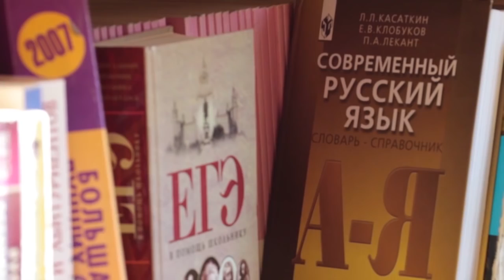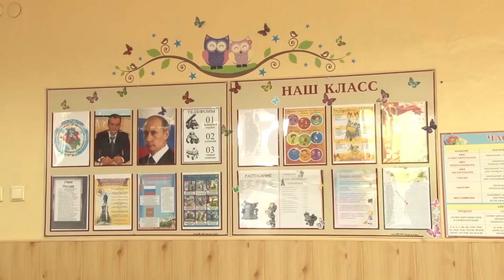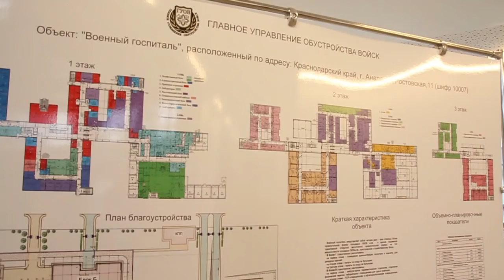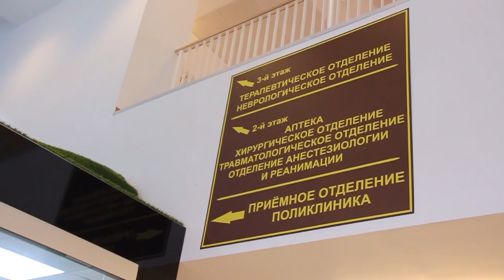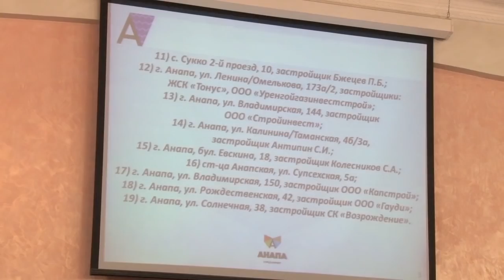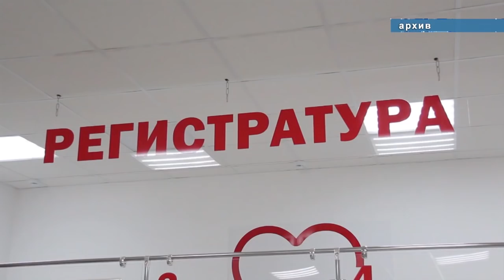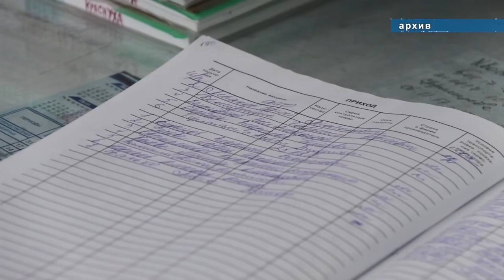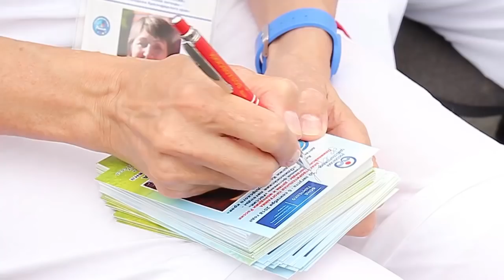Новости "Анапа Регион" от 31 августа 2018 года